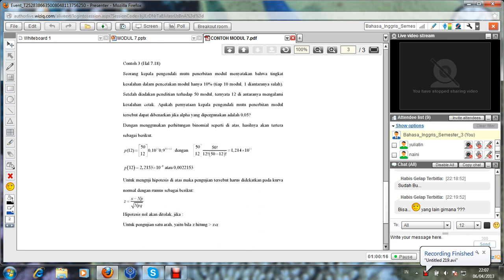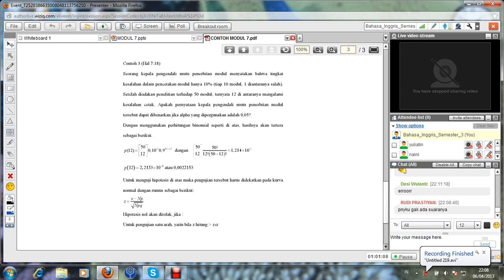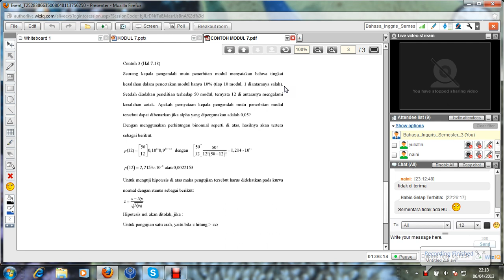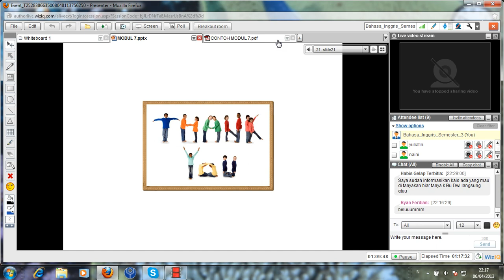PSS Modul 7 Part 7 (2013)